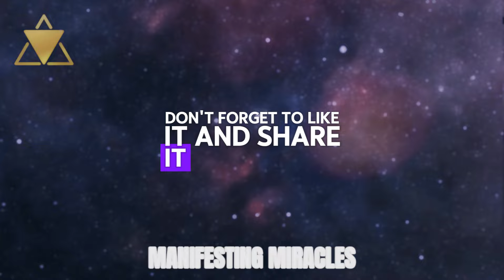MANIFEST ANYTHING, EVEN IF OTHERS SAY IT'S WRONG! | NEVILLE GODDARD | LAW OF ATTRACTION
Discover the life-changing power of manifestation with this incredible video that reveals the secret words you need to say right now to attract abundance, success, and happiness into your life. Learn how to unlock the full potential of your mind and harness the energy of the universe to manifest your deepest desires effortlessly. Whether you want to attract love, wealth, or personal growth, this video will provide you with the tools and techniques to make it happen. Don't miss out on this opportunity to transform your life and create the reality you've always dreamed of. Watch now and start manifesting the life you truly deserve!